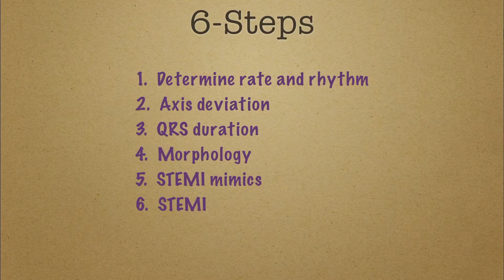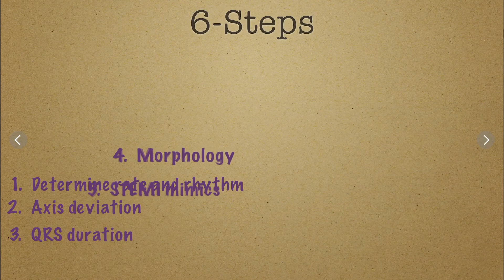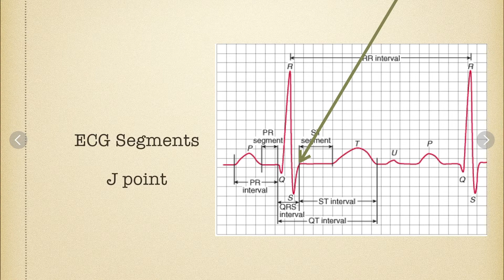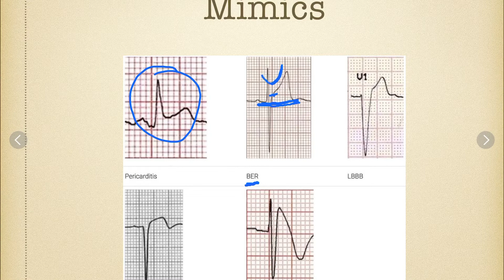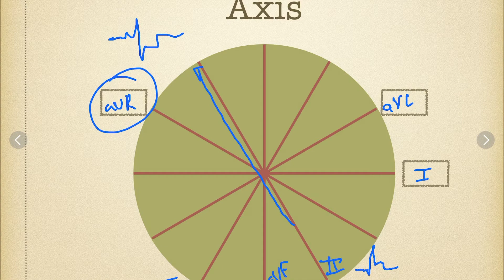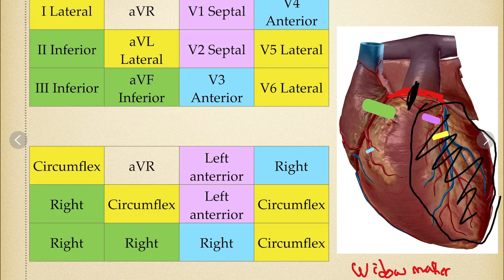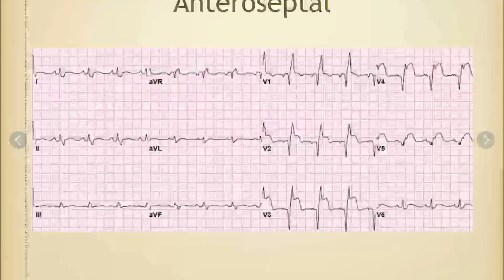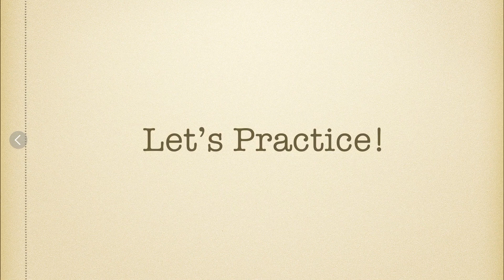12 Lead Interpretation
Easy way for basic 12-Lead ECG Interpretation.